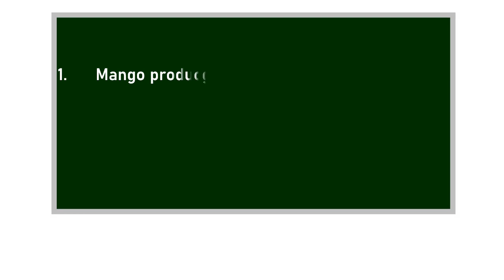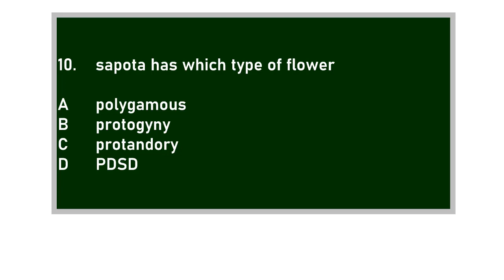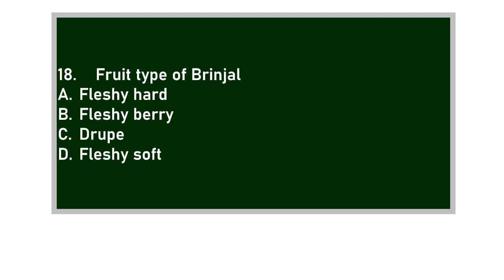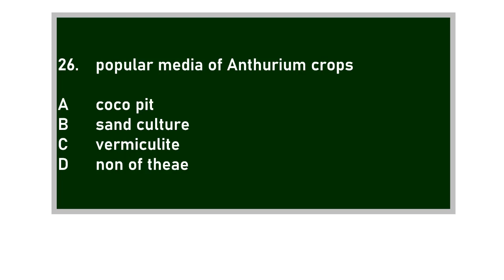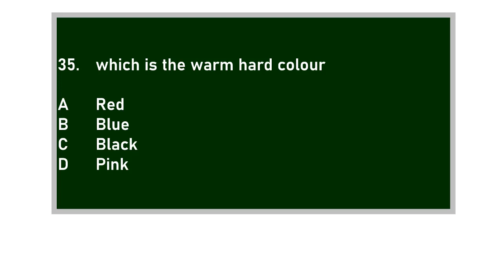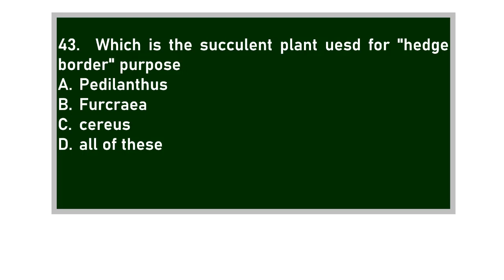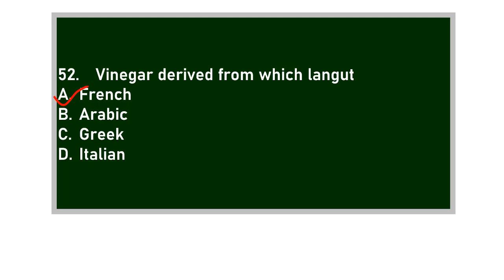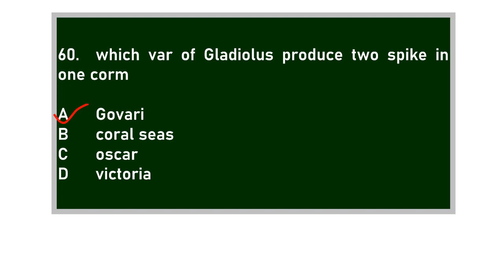Series- 7 Of Horticulture For ICAR-JRF,SRF, NET and AFO